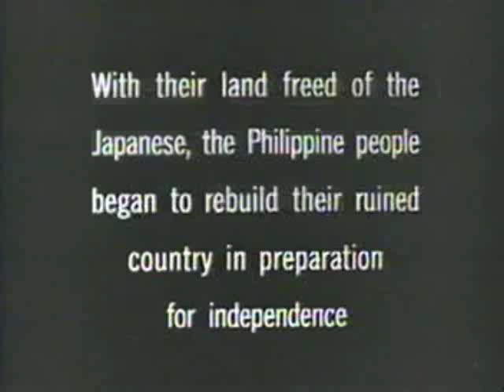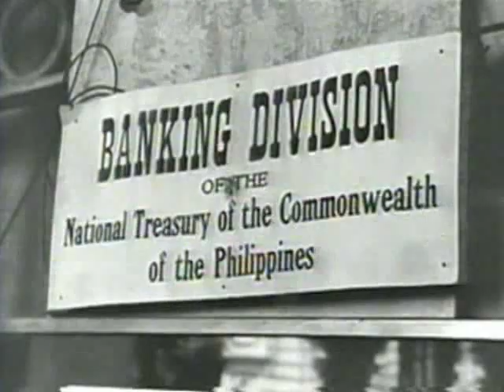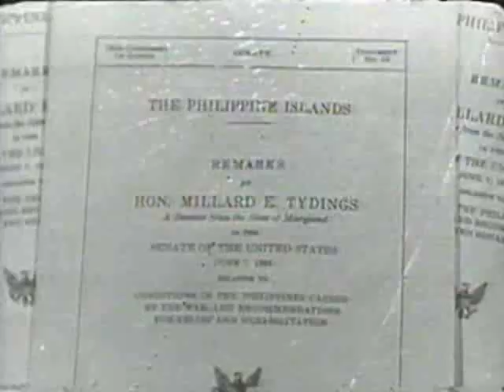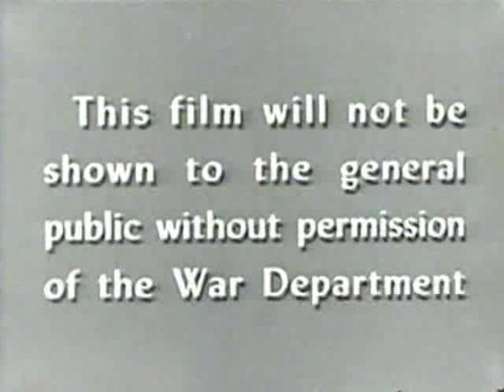Postwar Rehabilitation of the Philippines 1946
This video shows the post-war rehabilitation of the Philippines, which entailed close cooperation with the United States of America, and the active involvement of the Filipino public. Video courtesy of the President Manuel Roxas Foundation.